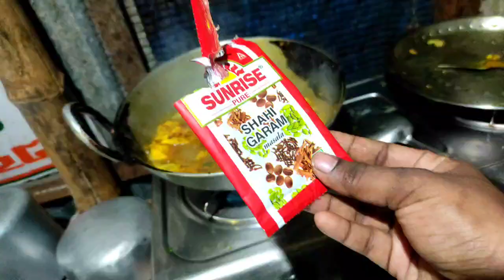হাস খেলতে কফি দিল ডিমকে ধোকা //ভিডিও টা না দেখলে মিস করবেsomani official...